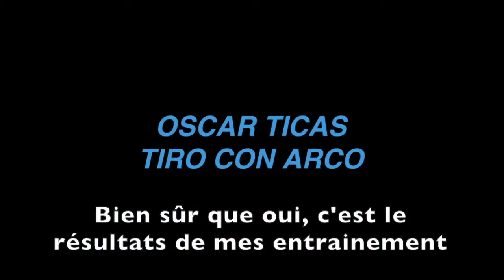GabMorrison - Tout le Sport #94 : Oscar Ticas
Salut tout le monde aujourd'hui je suis en interview avec Oscar Ticas, athlète originaire du Salvador, qui a par exemple participé aux Championnats du Monde 2015 de Tir à l'Arc et aux Jeux Panaméricains 2015

☞ Gabriel Morrison ☜